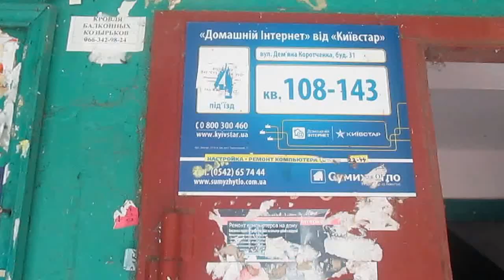MVI 4555UKRAINA Sumy Wzywam policje Zajawa na zone w sprawie coreczki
Ulica Korotczenko 31 kw.119 w Sumach na Ukrainie!Wezwalem policje by udokumentowac ze ,,zona,, nagminnie lamie Postanowienia Komitetu Wykonawczego w Sumach w sprawie spotkan z coreczka w:poniedzialki,srody i piatki po 2 godz. dziennie od 8:00 do 17:00.